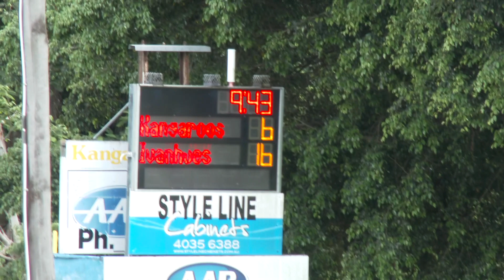Kangaroos Rugby League CDRL U19 Trial 24/02/2024 Kangaroos 14 vs Ivanhoes 34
Video Credit : Ware Production. If you have an upcoming event in Cairns and NQ region and need a videographer make sure you get on to Ware Production. They can do a variety of events from sporting events to weddings, birthdays, corporate events and video promotions. Incredible customer service and top notch professional editing. Contact Ware Production at their Facebook Page  / wareproduction90